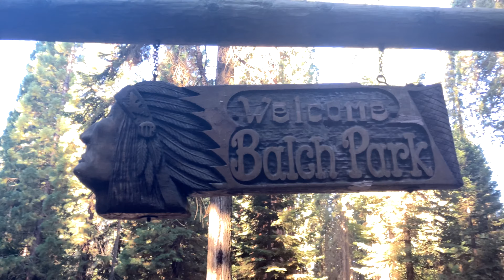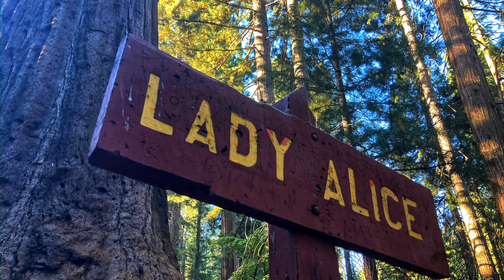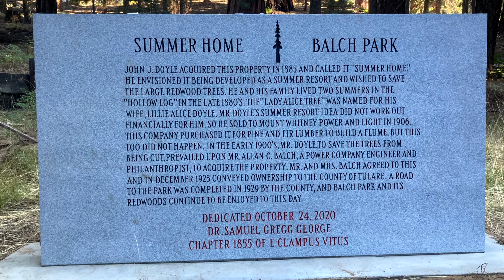BASIC TARP SHELTERS & NATURE HIKE - Balch Park,California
Episode 014 -

In this one, we take you to Balch Park, located a few miles above Springville, California, to explore the Giant Sequoias. We hike around the park and share three methods of preparing a basic shelter utilizing items from your “Ten C’s” we have discussed in an earlier vid.

THREE METHODS SHARED:
1. Lean-to
2. A-Frame
3. The Plow Point

KNOTS DISPLAYED:
1. Bowline
2. Fisherman’s Knot
3. Prusik Knot
4. Running Bowline (with toggle It becomes a Marlin Spike
5. Truckers Hitch

The combined Marlin Spike tied from tree to tree with the Truckers Hitch becomes a Ridge Line.

We welcome you to share with your ppl and plz drop us a comment and let us know how we are doing 😃🙏🏼

Stay Safe, Stay Vigilant
Knowledge is your weapon
Be Prepared

Scottie and Reid

If you’d like to buy us a coffee, a stick of gum, or invest in our future adventures, we welcome any support 🤠👍🏼